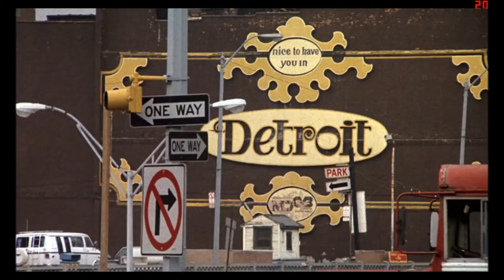UmTiraDaPesada: Intro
Paramount Pictures / Eddie Murphy Productions - 1984

Agradeço por sua visualização, participação, like, inscrição & compartilhamento !
Ass: gabrieL Sebastião